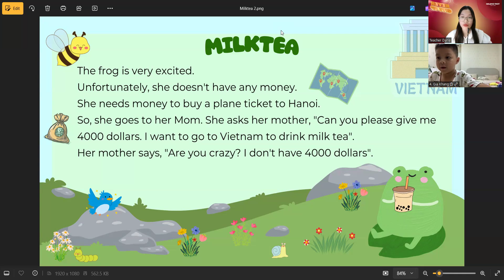Video Test định kì của Gia Khang Lớp E26 cùng Ms. Daria